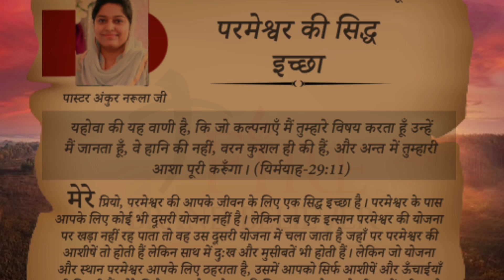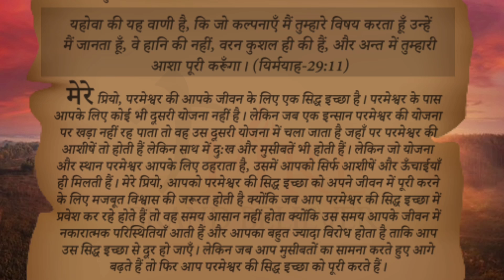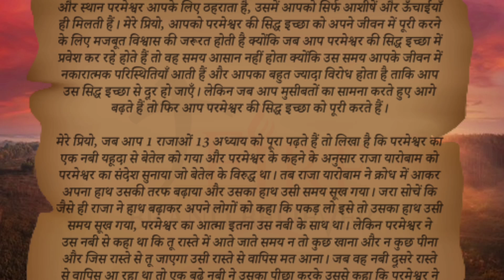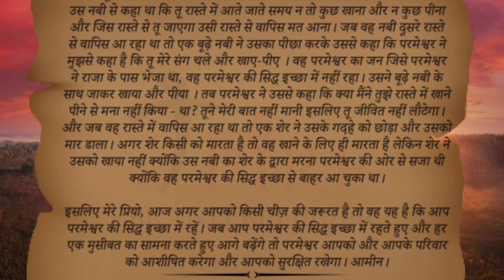मेरी भविष्यवाणियों की पुस्तक । Book of My Prophecy 14-06-2021 । हिंदी ऑडियो। By Apostle Ankur Narula